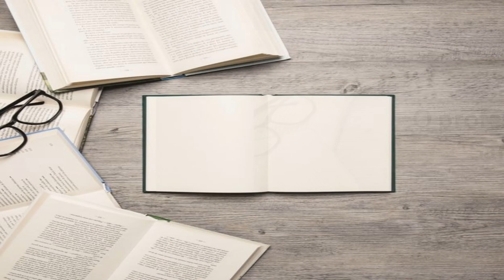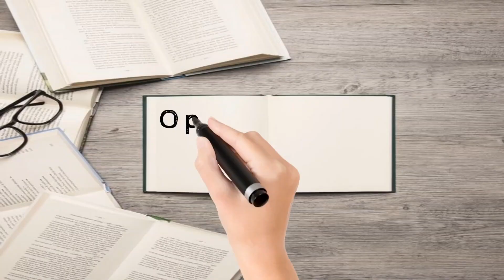Como surgiu o dia internacional da mulher - Pitadas de História Episódio 52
Qual a origem do dia internacional da mulher, quando começou a ser comemorado e quem o idealizou.

FONTES:

González, Ana Isabel Álvarez. As Origens E A Comemoração Do Dia Internacional Das Mulheres. Editora Expressão Popular, 2010.